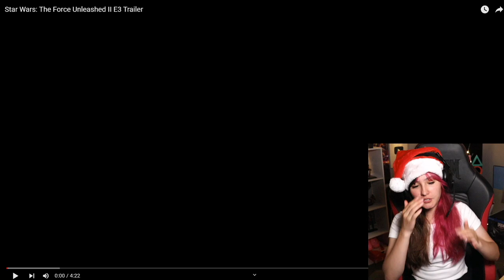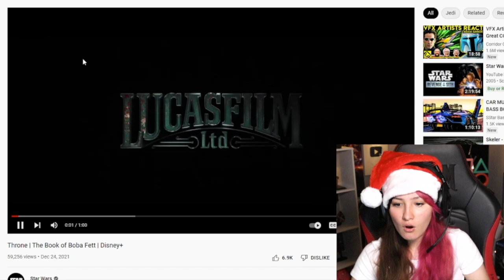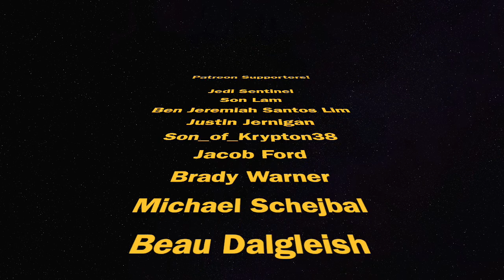Force Unleashed 2 E3 trailer || Boba Fett Trailer Reactions!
This was recorded 2 weeks ago sorry it's so late.. lol

Original Video:
Star Wars: The Force Unleashed II E3 Trailer